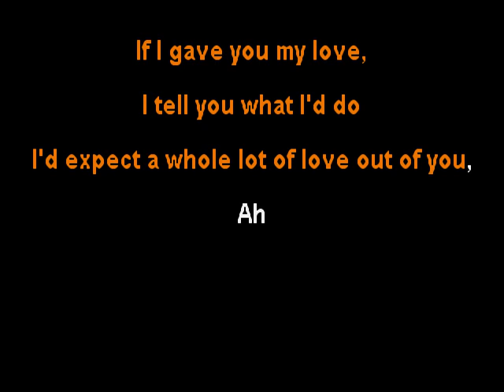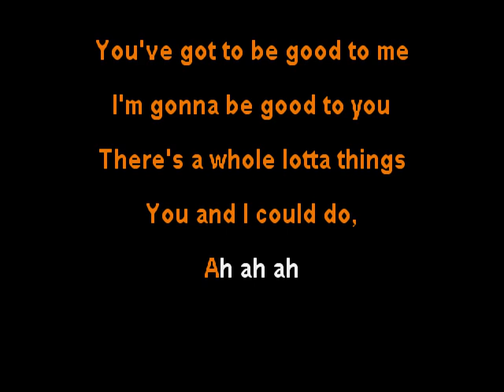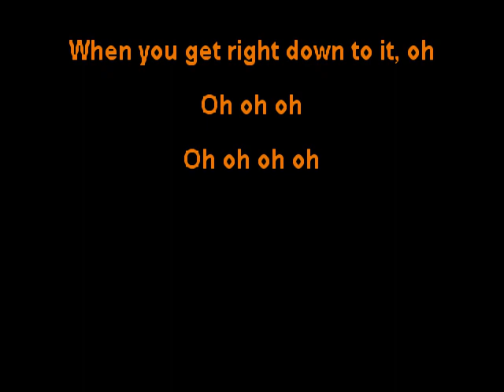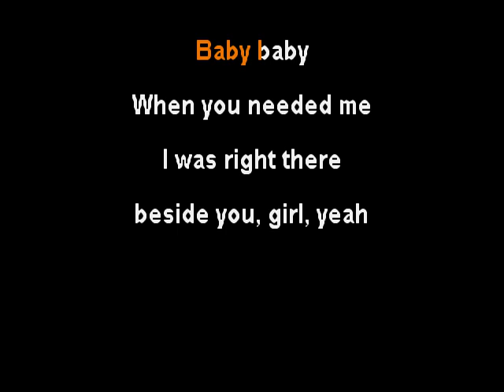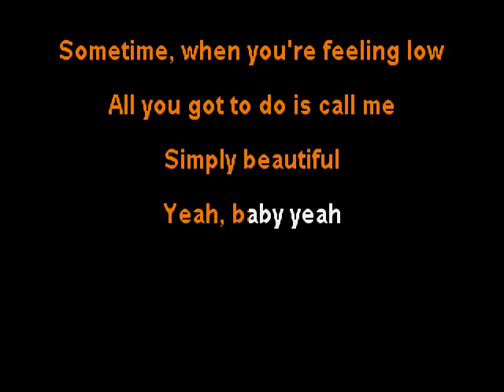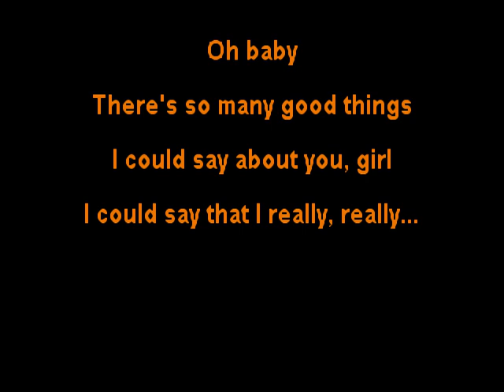Al Green - Simply Beautiful - clay wood karaoke